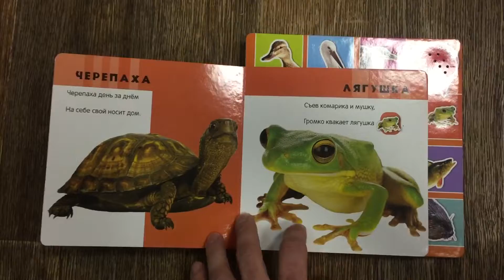Звуки животных,голосистый пруд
Музыкальная книжечка издательство Азбукварик ,голосистый пруд,нажми и слушай голоса животных .